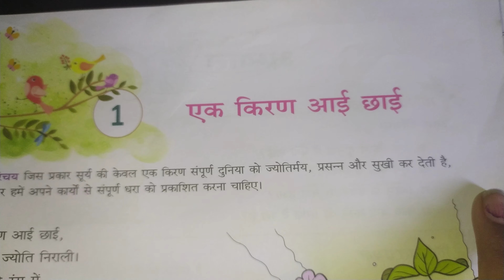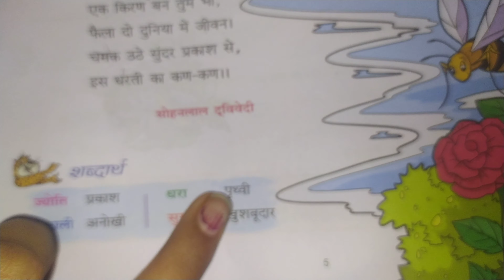hindi poem for class 5th